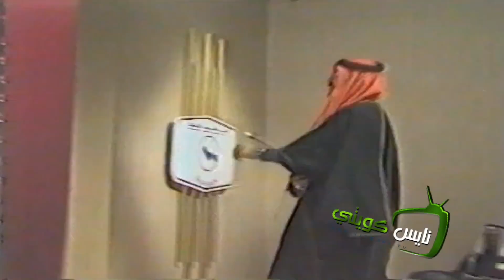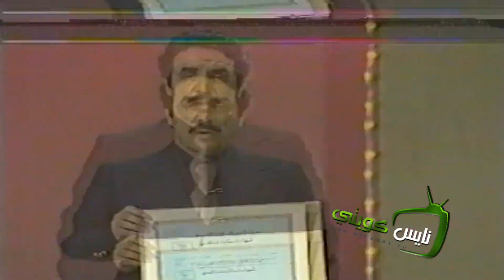فرقة التلفزيون - مهرجان الخليج الاول ١٩٨٠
" فرقة التلفزيون "
وقائع حفل ختام ..
مهرجان الخليج الاول للانتاج التلفزيوني
المقام في دولة الكويت من ..
٢٦-٣١ يناير ١٩٨٠
تقديم : امينة الشراح ..
اخراج : فيصل الضاحي ..
لمشاهدة المزيد في الفيديوهات الدخول على الموقع الشخصي :
او
حمل تطبيق 📺 نايس كويتي 📺 من الابستور والاندرويد ،، واستمتع بكل ماهو جميل من فيديوهات و صوتيات و صور ، تطبيق يرجعنا لحنين الماضي الجميل
رابط الايفون ,,